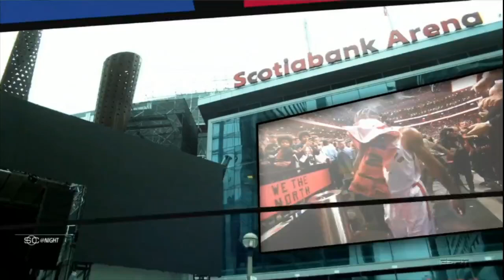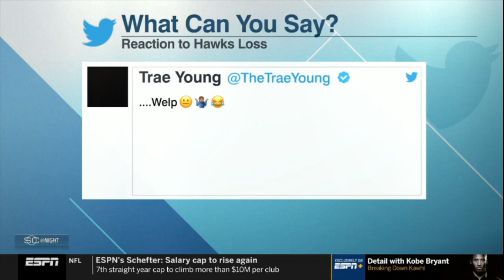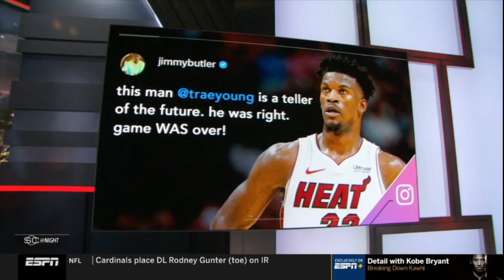Will Kawhi have the same championship impact on the Clippers that he had with the Raptors?